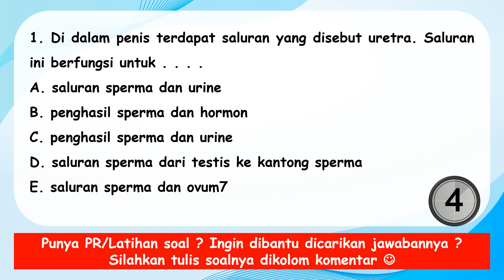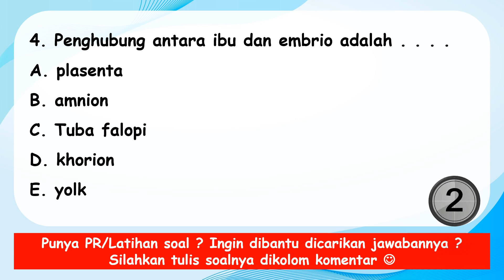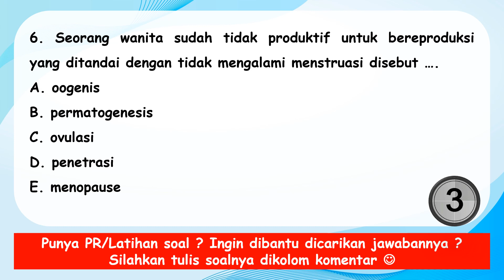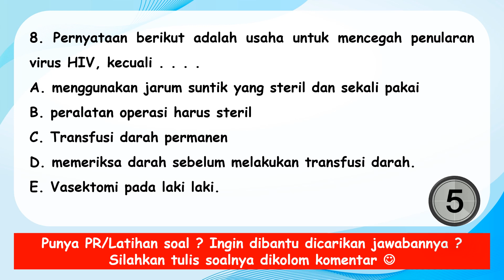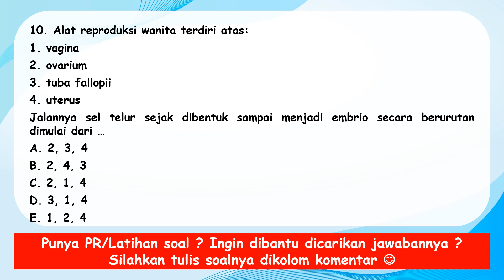Latihan Soal Biologi Kelas 11 PENERAPAN PRINSIP REPRODUKSI PADA MANUSIA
Berikut ini adalah Latihan Soal Biologi Kelas 11  PENERAPAN PRINSIP REPRODUKSI PADA MANUSIA

sumber Soal  dan jawaban:
Buku biologi Kelas 11 kurikulum2013
Ruangguru.com